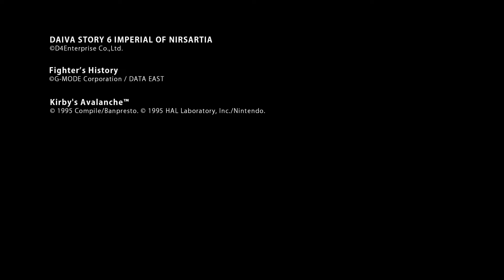Nintendo Switch Online Official NES and SNES July 2022 Game Updates Trailer